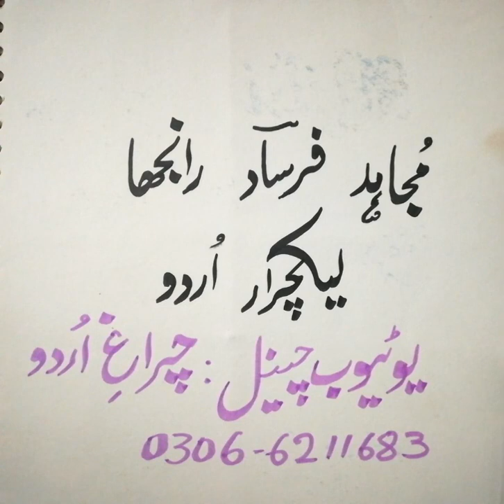Merits and Demerits of SABRAS | Farsaad General Knowledge and Urdu Notes | PPSC URDU LECTURESHIP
چراغِ اردو از مجاہد فرساد
charagh a Urdu by Mujahid Farsaad
ڈاکٹر جمیل جالبی کے مطابق تنقید کیا ہے؟
جدلیاتی تنقید کیا ہے؟
انقلابی تنقید کیا ہے؟
css, pcs, pms urdu notes
urdu subject specialist preparation